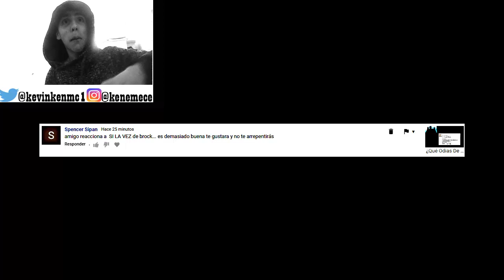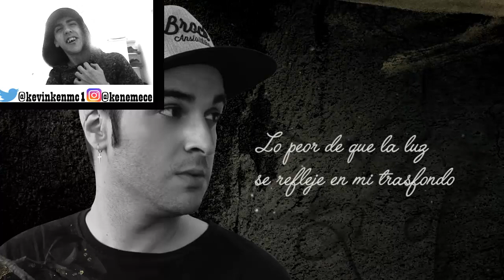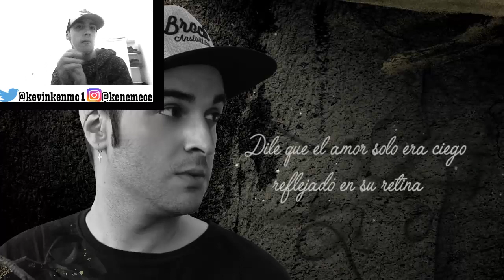Si La Ves - BROCK ANSIOLITIKO - VÍDEO REACCIÓN (BUEN TEMA)